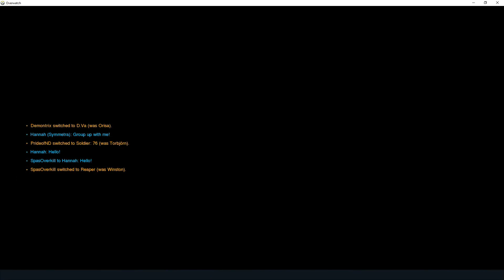Overwatch PVP! Part 1